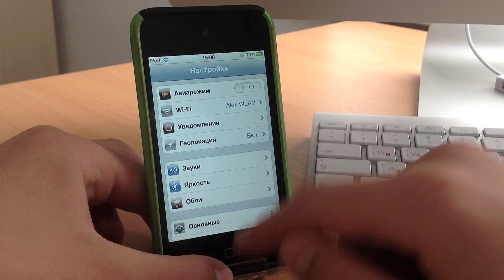CydiaChart #27 - Switchy - Более фнкц. Многозадачность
Switchy
apt.iguides.ru